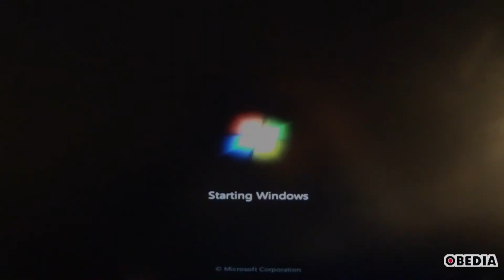PCAudioLabs computer loads Windows in 20 seconds